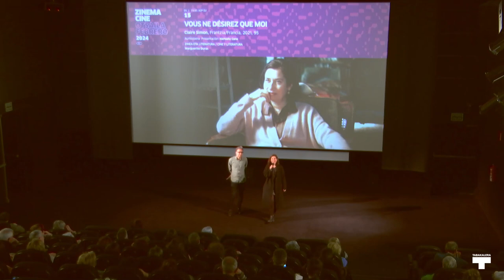Zine eta literatura: Harkaitz Cano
Vous ne désirez que moi, Claire Simon, Frantzia, 2021, 95'

Bera baina 30 urte helduagoa den idazle ospetsu batekin harreman sutsua mantentzen duen gizonak hitz egiteko beharra dauka. Berarekin liluratuta dago eta, hala ere, ezin duela aurrera jarraitu sentitzen du. Bere maitasunaren intentsitatea hitzetan jarri nahian, argitasun handiz ireki eta deskribatzen du.

Aurkezpena euskaraz: Harkaitz Cano